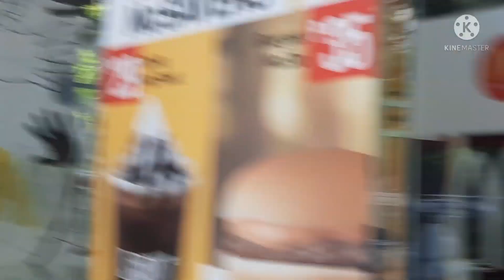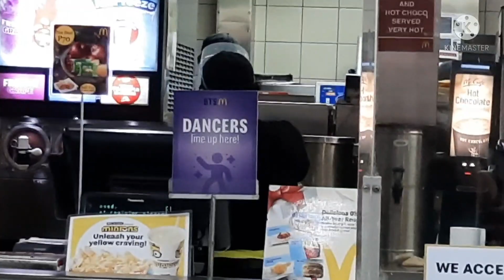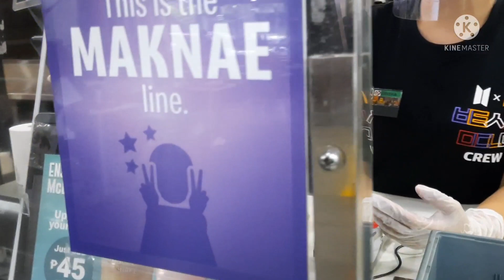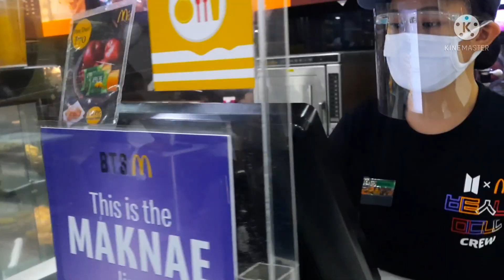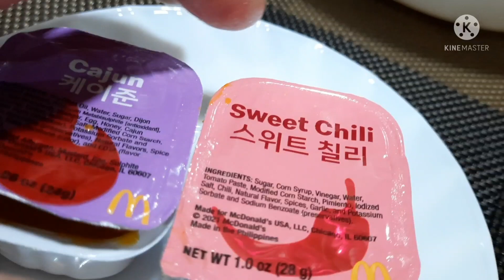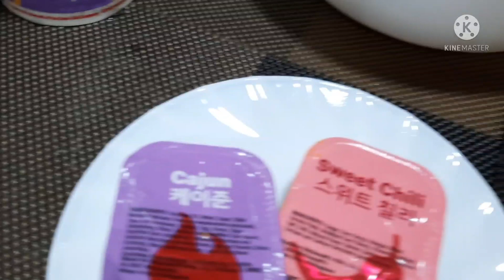My BTS Meal Experience! (Walk-in @Mcdo) 💜💜💜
Hello, Army!!!

I'm a  BTS Army Mom also!💜

I Love to share my BTS Meal Experience (Thru Walk-In @ Mcdo Matalino Branch)!

Borahae!
Kasamhanida!💜

The Vee Channel